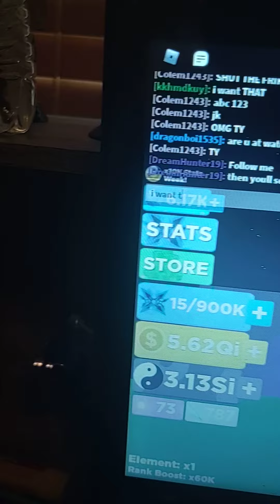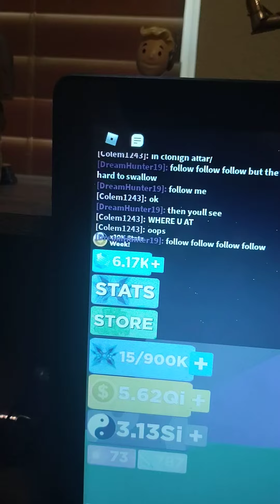I'm back and with a troll